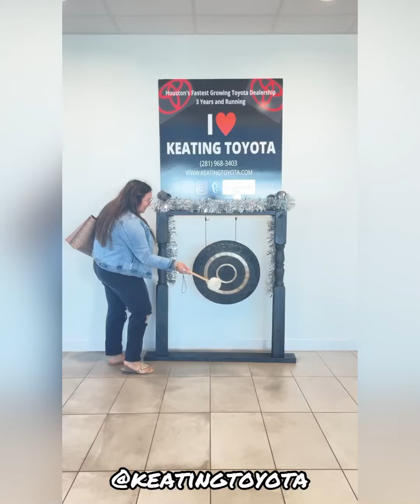☄️“𝘼𝙡𝙡 𝙬𝙚 𝙝𝙖𝙫𝙚 𝙞𝙨 𝙣𝙤𝙬!” ☄️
Congratulations to the following KEATING TOYOTA customers on the purchase of their new vehicles from Houston’s #1 Fastest Growing Toyota Dealership!

•Customer MICHELLE CRUZ
2021 Toyota RAV4

•Customer HENRY VO
2021 Toyota Tundra

•Customer DAVID GARCIA (pic)
Cadillac Escalade 2018

•Customer ZAKEEY TREVINO
2022 Toyota Tacoma

•Customer COLLEEN PATTON
2019 Jeep

•Customer GUSTAVA
2017 Toyota Corolla

•Customer ALEYDA CEPEDA
2022 Toyota Camry

•Customer JORGE GARCIA (pic)
2021 Toyota Tundra

•Customer JESUS BACERRA
2022 Toyota Highlander

•Customer KATELYN MILLS (pic)
2017 Toyota Corolla

•Customer ARTURO SALINAS
2022 Toyota Highlander

KeatingToyota | Manvel, Texas